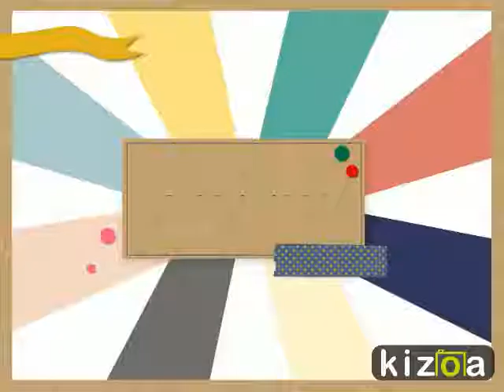Kizoa Video Editor - Movie Maker: CAKE DAY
LITHUANIAN SPORTS UNIVERSITY KEDAINIAI  AUSRA PROGYMNASIUM